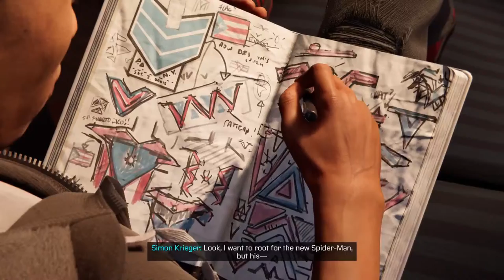Tom plays spider-man Miles morales